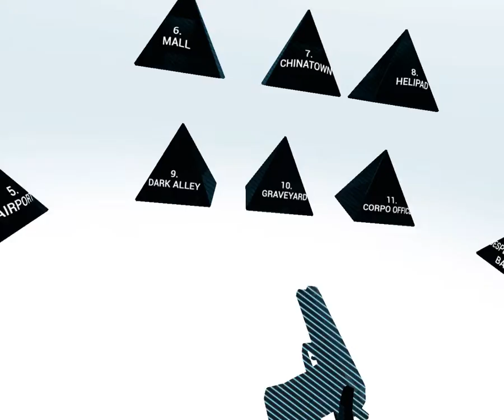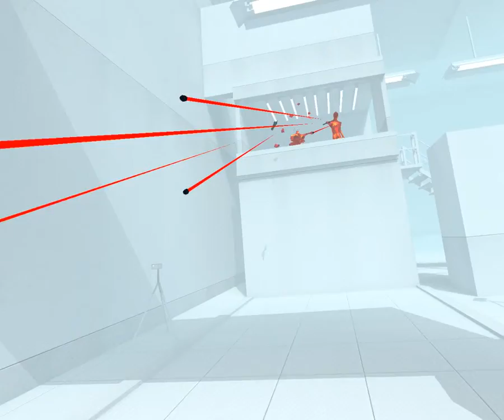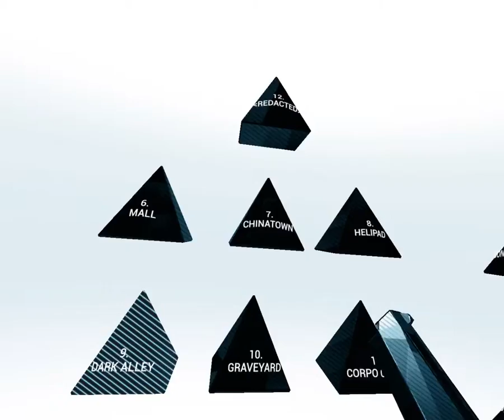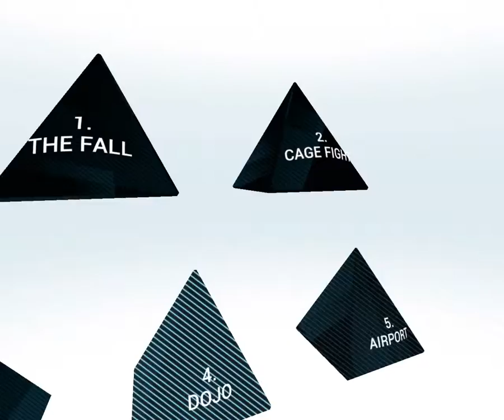PASSEN THREW LIKE FLIES / SuperHot Vr part 2